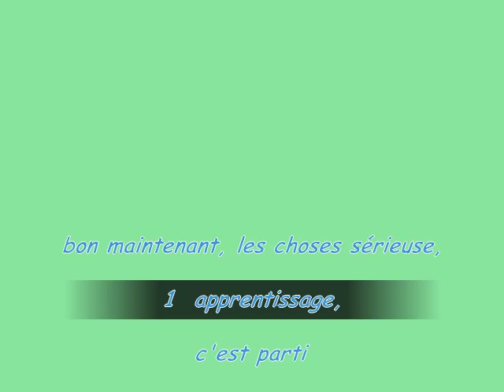acrobatie a indian forest martigues ...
samedi 14 novembre petite sortie en famille avec casse croute et accro branche. c'était super.